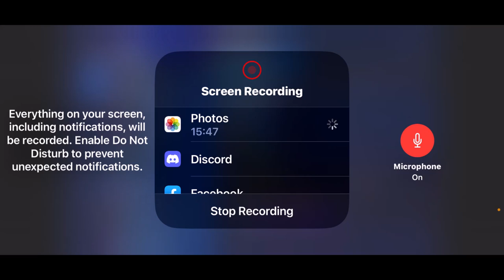I'm The Only Real Player in Fortnite Solo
This is my first Fortnite solo gameplay video in a while, so I'm uploading one today.